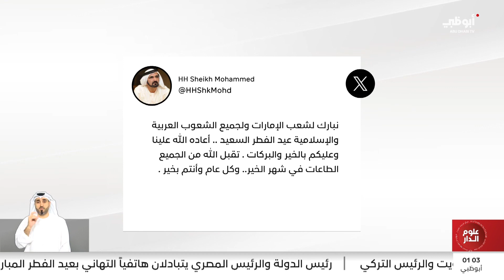محمد بن راشد: نبارك لشعب الإمارات والشعوب العربية والإسلامية عيد الفطر السعيد